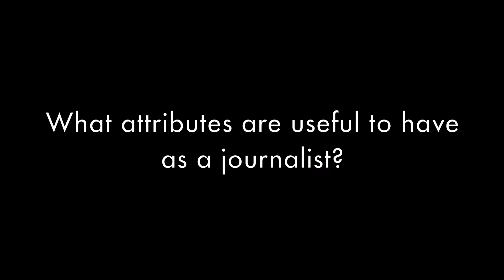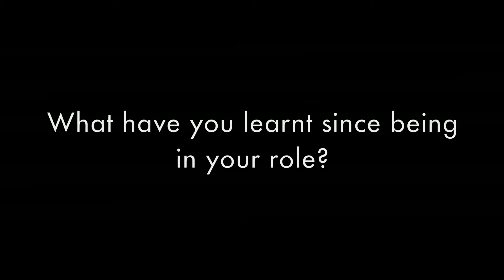Frances Taylor: Features Writer, TV Times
Frances worked her way into TV Times by sticking to work experience opportunities and is now a Features Writer. Hear how she managed to get the job, advice she has and things she thinks will help you on your way to a career in journalism.

for more interviews, profiles, top tips and creative events and opportunities